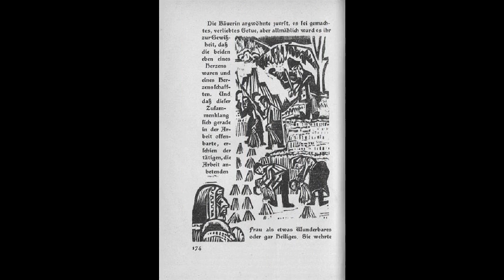Kirchner Ernst Ludwig -German Expressionist (1880-1938)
Aschaffenburg 1880 -Davos 1938
Expressionist
Ernst Ludwig Kirchner studied architecture in Dresden where he met and worked with Fritz Bleyl, Erich Heckel and Karl Schmidt-Rottluff. After finishing his studies, however, he opposed his father's wishes and decided to become a painter. The intense artistic and intellectual relationship between the four artists soon led to the formation of the artist group &quot;Die Brücke&quot;, which, according to Schmidt-Rottluff, wanted to &quot;attract all revolutionary and restless forces&quot;.
The artists began to work on the &quot;Viertelstundenakte&quot;, drawings on nude models in the studio or in open nature. At first the group oriented itself to artists from Late Impressionism. The discovery of the Fauves, South Seas' art and van Gogh led the painters to Expressionism. Due to the encounter with Italian Futurist works, the group's painting style changed and became &quot;tougher&quot;.
Ernst Ludwig Kirchner studied the sculptures at the Völkerkundemuseum in Dresden, which influenced his own wood sculptures. In 1911 Kirchner moved to Berlin. Here Kirchner discovered new motifs - city and street scenes. He painted them in a simplified manner, with sharply contoured forms, expressive features and clashing colours. The city paintings became incunables of Expressionism and made Kirchner one of the most important German artists of the 20th century.
The beginning of world war I and the following years were a turning point in his life. The war experiences and military service caused an existential angst and led to illness and long stays in sanatoriums. The more remarkable was his artistic production of that time. Works like the woodcut &quot;Frauen am Potsdamer Platz&quot; , the &quot;Bilder zu Chamisso's Peter Schlemihl&quot;, the self-portraits and woodcut pictures from the sanatoriums, which are counted among the highlights of his œuvre, came into existence.
In 1917 Kirchner settled in Frauenkirch near Davos. The city scenes were now replaced by mountain landscapes and scenes of rural life. Around 1920 his painting style calmed down, his paintings had a carpet-like two dimensionality. Beside Ernst Ludwig Kirchner also produced an extensive graphic work - wood cuts, lithographs and ink drawings. In 1923 Kirchner moved to the &quot;Haus auf dem Wildboden&quot; at the entrance of the Sertig Valley where he lived and worked until he committed suicide in 1938.